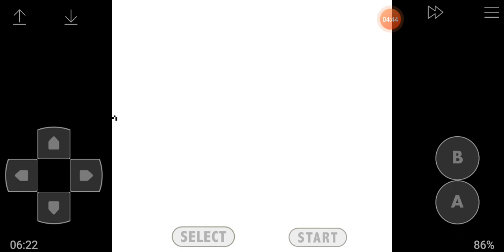MEGAMAN XTREME 2 - BOSS RUSH (ZERO)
WEAKNESS LIST:
WIRE SPONGE / FIRE WAVE
OVERDRIVE OSTRICH / LIGHTNING
BLAST HORNET / DASH
TUNNEL RHINO / EARTH GAISER
NEON TIGER / DRILL CRUSH
VOLT CATFISH / RISING
LAUNCH OCTOPUS / TRI-THUNDER
FLAME MAMOTH / FISH FANG